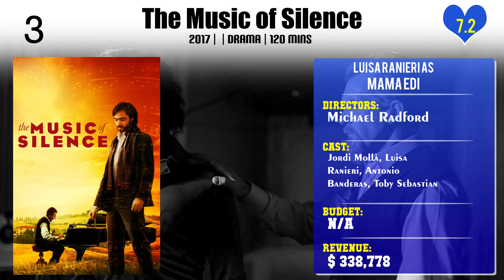Luisa Ranieri Top 10 Movies of Luisa Ranieri| Best 10 Movies of Luisa Ranieri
Top 10 Movies of Luisa Ranieri

Find the list of movies by Luisa Ranieri you can find more information, movie trailers, posters, reviews, youtube links in below link.

Please Comment down your favorite movie of Luisa Ranieri